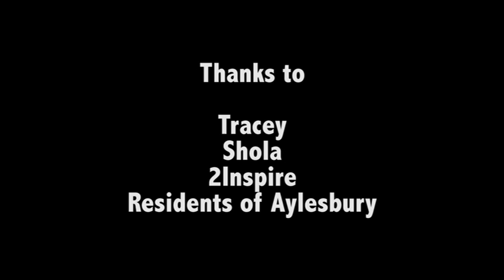Aylesbury Estate (Short Documentary)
Produced as part of a Guerrilla Filmmaking workshop at the University of Roehampton, this panoramic introduction to the Aylesbury Estate in Walworth presents an intergenerational assessment of change from the perspective of its residents and workers.
Description from 'Can We Afford to Lose Council Housing?' at Cambridge House, London (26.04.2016)

Previously screened at:

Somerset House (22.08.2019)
Creative Job Studio: FILM, London

'Can We Afford to Lose Council Housing?' (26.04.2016) at Cambridge House, London

Peckham and Nunhead Free Film Festival Young Filmmakers Competition (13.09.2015) at Peckhamplex Cinema, London

The Forum London at Rye Wax (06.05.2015), Bussey Building, London

FEST — New Directors | New Films Festival (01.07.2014), Espinho, Portugal

HD version available.